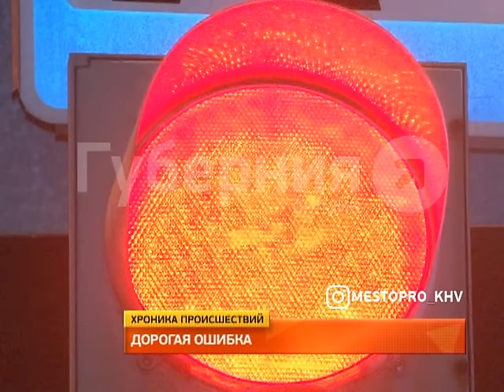Обзор ночных происшествий в Хабаровске (1 февраля 2017 года). MestoproTV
Накануне в краевом центре произошли две аварии, в которой пострадали два человека, сообщает портал «Губерния». Все последние происшествия вы можете найти в разделе "Место происшествия" на портале "Губерния"